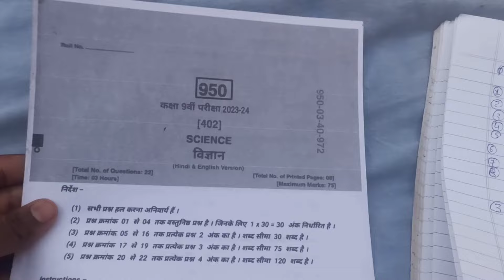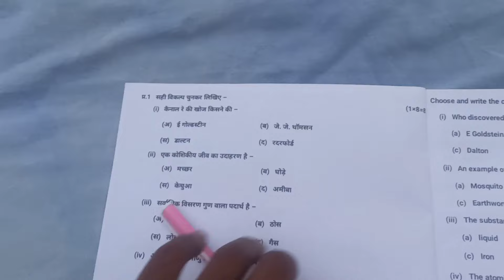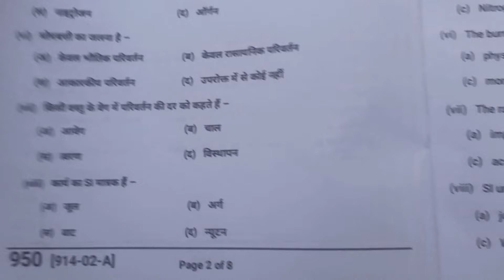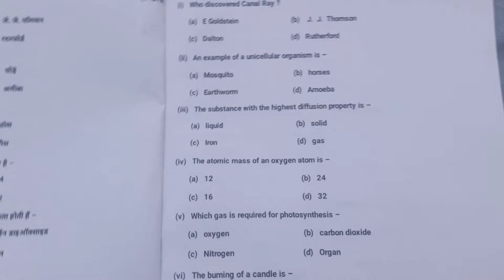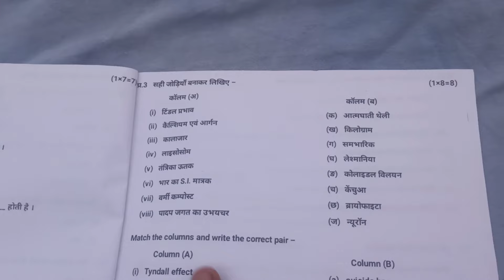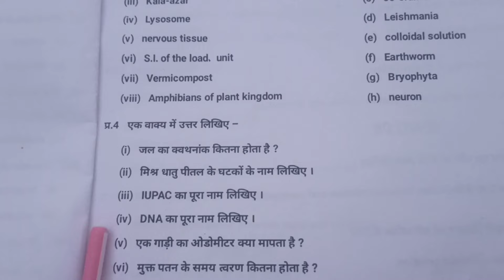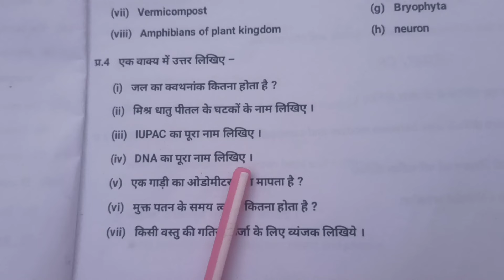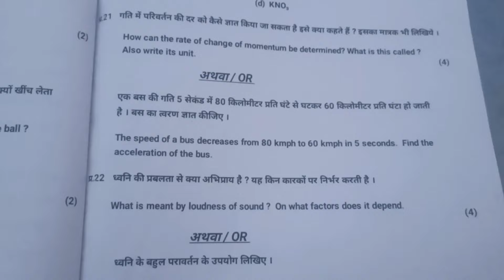class 9th science paper 2024 /class 9th vigyan ka varshik paper / कक्षा 9 विज्ञान का पेपर 2024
vigyan annual exam paper class 9th 2024

class 9 science annual paper 2024 mp board

class 9 science annual paper 2024 most important question

annual exam 2024 class 9 vigyan

(4) kaksha navin ka vigyan varshik pariksha

(6)kaksha navi vishay vigyan varshik pariksha 2024

(7) kaksha 9 vigyan varshik pariksha 2024

(8) kaksha 9 vigyan varshik paper

board

class 9th science varshik paper 2024 mp board / वार्षिक पेपर 2024 विज्ञान 9वीं

🔥class 9th vigyan varshik pariksha paper 2024 || 😍 कक्षा 9वी का विज्ञान का वार्षिक पेपर 2024?@maneeshsingkushwaha